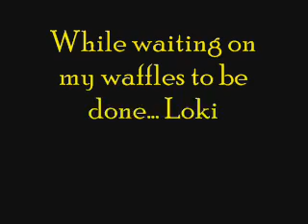My Waffle Spot ... um Spot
I guess I knew where it was the WHOLE time, but just couldn't admit it.